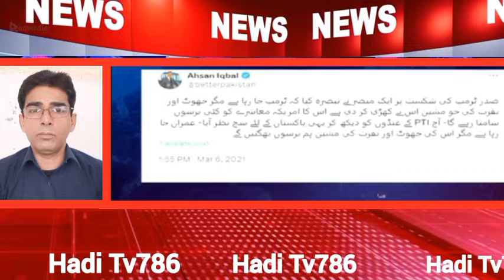ڈونلڈ ٹرمپ کا بڑا اعلان PTI کیلئے بڑی خوشخبری/ شہباز سرکار کی چھٹی/ عمران خان کی رہائی کنفرم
____Disclaimer_____